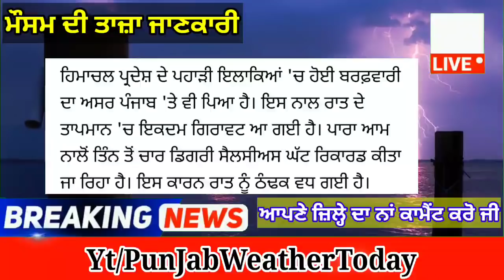punjabi news today live - Punjab Weather Today - Punjab News